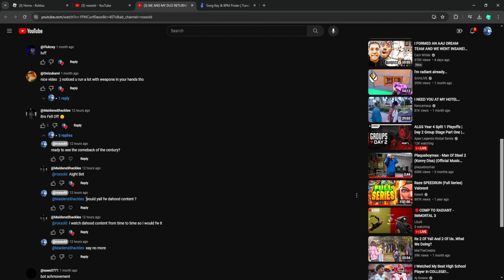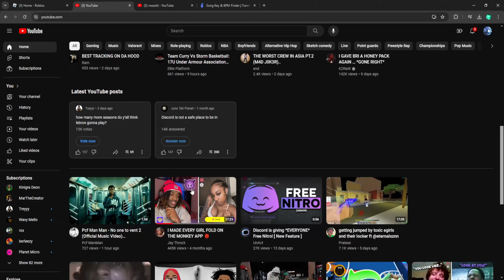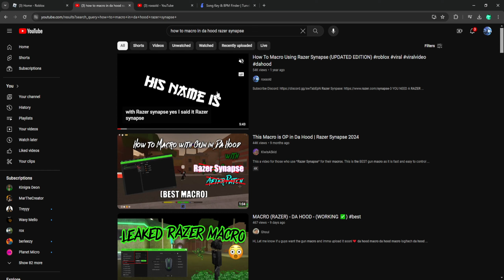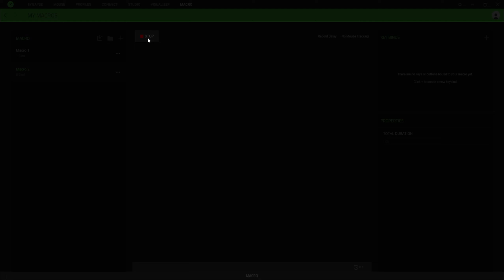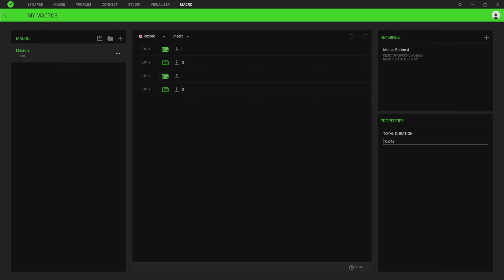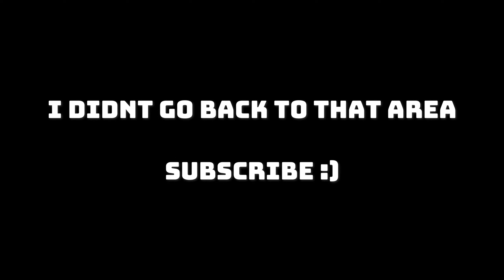BECOMING A "SWEAT" IN DAHOOD ⭐ | EP.1 "BASICS"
10 LIKES FOR EPISODE 2
Man i hate this game...